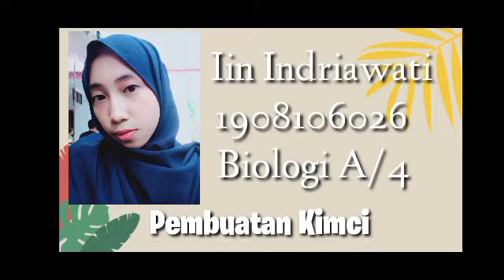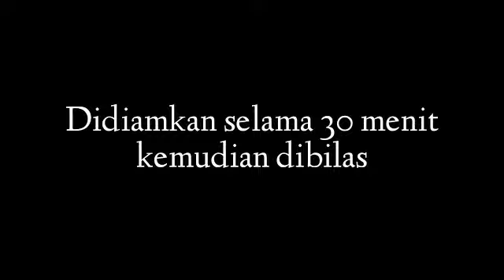Praktikum Pembuatan Kimchi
Acara Praktikum 3 Microba Pangan (Pembuatan Kimchi)

Nama: Iin Indriawati
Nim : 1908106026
Kelas: Biologi A/4